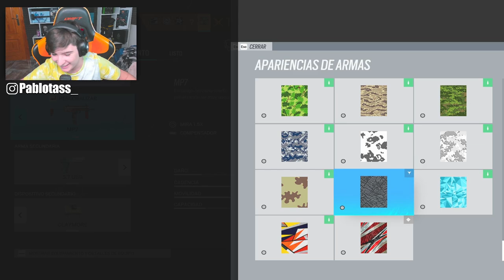✅La MP7 en ATAQUE es TOP!! | RAINBOW SIX SIEGE | HIGH CALIBRE | Pablotas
👉En este Gameplay de Rainbow six siege: La MP7 en ATAQUE es TOP!!

► ¡Sígueme!